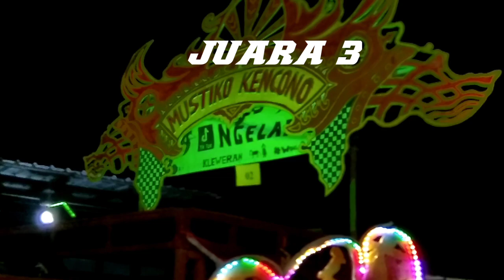JUARA 1, 2, 3 Dalam lomba tongklek desa besowo kec jatirogo tahun 2023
Berikut ini adalah pemenang lomba tongklek desa besowo kec jatirogo.

juara satu no 9 berasal dari kecamatan Merakurak

juara dua no 8 berasal dari kecamatan Merakurak

juara ketiga no 2 berasal dari desa besowo